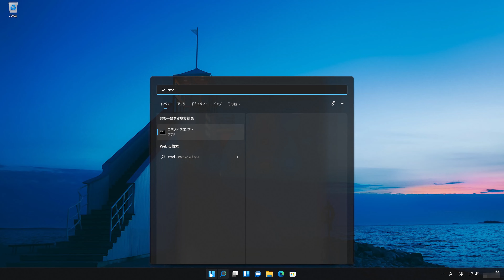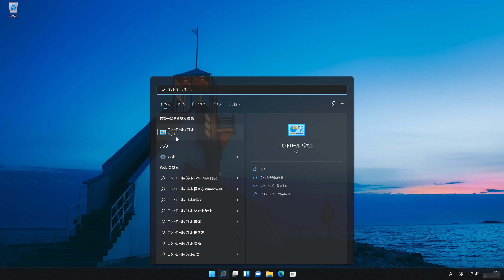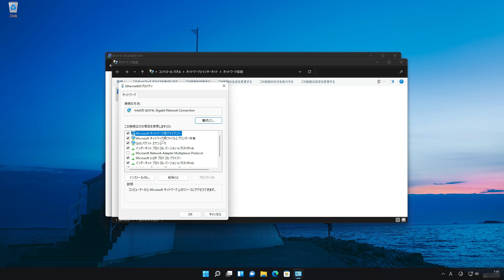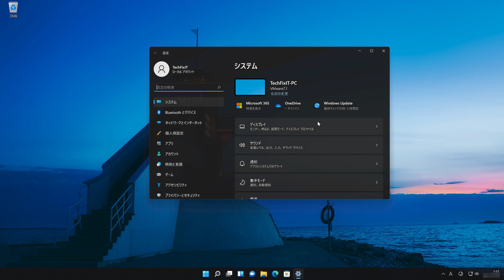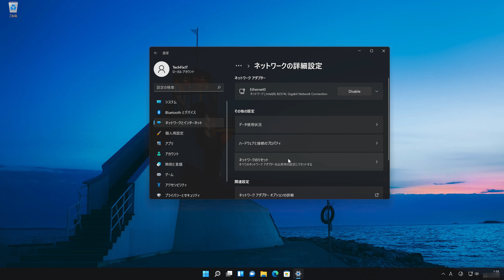Windows11 ネット接続が遅い場合の対処方法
Windows 11で、パソコンを起動したあとインターネットに接続するまで時間がかかる場合は、パソコン自体の問題のほか、契約しているプロバイダーや接続しているルーターなどが問題になっている可能性があります。
ここで案内する対処方法を順に行い、問題が解決するか確認してください。